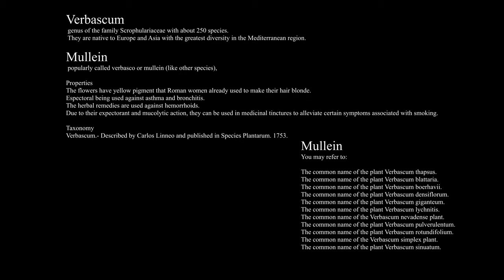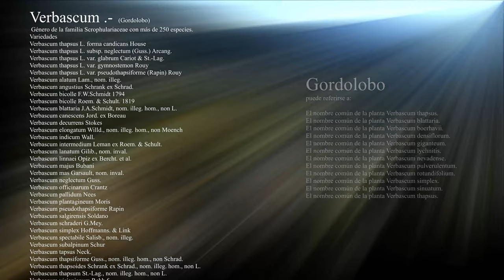Verbascum-Verbascum giganteum- Verbascum thapsus- (Gordolobo común )- ((214k50f)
VERBASCUM.-( Gordolobo) .Son más  250  las  especies de este género.
 Son nativas de Europa y Asia con la mayor diversidad en la región del Mediterráneo,  (se ha vuelto muy común en todo el mundo). Es una  planta bienal que florece desde mediados hasta finales del verano.
 gordolobo común.  Descripción
En su primera etapa de crecimiento, la planta aparecerá como una pequeña roseta basal de hojas. Durante su segundo año, la planta brotará en la primavera, formando un tallo alto y grueso coronado con una gran espiga de flor. Durante esta etapa, la planta ganará una cantidad significativa de tamaño y puede crecer hasta más de 2 metros  de altura. En ambas etapas, toda la planta está cubierta por una gruesa capa de pelos lanudos finos y muy suaves excepto en algunas especies., .
 Las flores tienen cinco pétalos simétricos de color amarillo, naranja, rojo marrón, púrpura, azul o blanco. La fruta es una cápsula que contiene numerosas semillas.
Usos y cultivo
Desde el año 2000, se han creado un número de cultivares híbridos que han aumentado el tamaño de la flor en tallos de menor altura e incrementado la longevidad de la planta. También se han introducido nuevos colores en el género. Muchos se cultivan a partir de semilla, tanto los perennes de vida corta como los bienales. Paisajísticamente, Se valoran por su aspecto alto y estrecho y por su prolongada floración, incluso en terrenos secos.
 Verbascum thapsus, se utiliza como remedio herborístico contra la inflamación de garganta, tos y enfermedades pulmonares.
Toda la planta es comestible y se utiliza en medicinas tradicionales en todo el mundo.
Las especies tienen una dilatada historia de uso en medicina y están consideradas como tratamiento eficaz para el asma y las enfermedades respiratorias. ​Los extractos obtenidos de las flores son un tratamiento eficaz contra las infecciones de oídos. Los nativos norteamericanos ya utilizaban las semillas de estas plantas como veneno paralizante de peces, debido a su alto contenido en rotenona
La planta crece a partir de una raíz principal grande y poco profunda, y solo se reproduce a través de la semilla.
Al gordolobo común le gusta el suelo húmedo, rocoso o con grava y mucha luz solar. Es común a lo largo de los fondos de los ríos, en pastos, prados, pastizales y áreas de desechos.
Esta planta es un excelente papel higiénico.